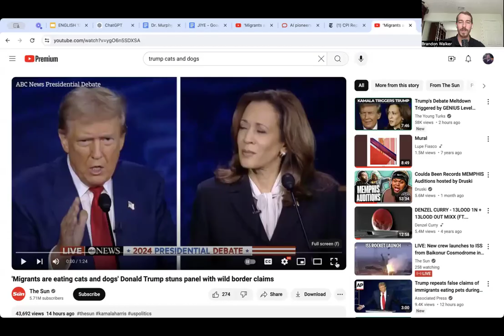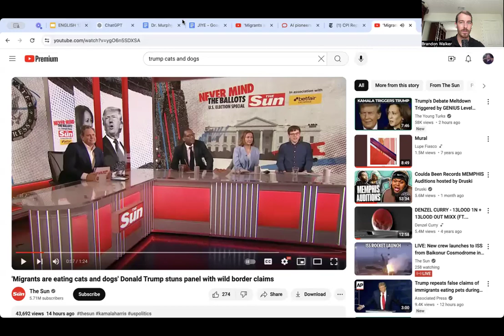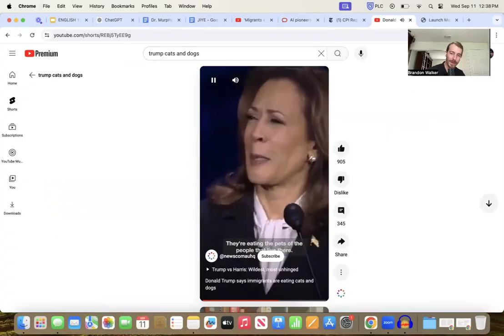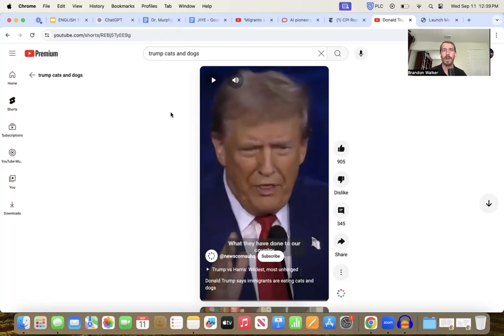Kamala Easily Defeats Trump in First Debate